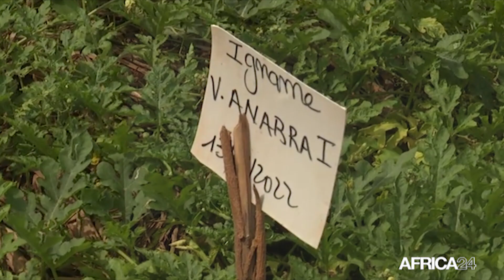Bénin : la loi portant orientation agricole adoptée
Économie : Une nouvelle loi a été adoptée au Bénin, en vue de réguler les activités agricoles. Un texte législatif qui vise à réorganiser le secteur agricole pour sa pleine contribution au développement socioéconomique du pays. Le dispositif comporte des mesures, plans et programmes pour la promotion des filières agricoles, le financement des entreprises agricoles et la mécanisation diversifiée de l’agriculture.